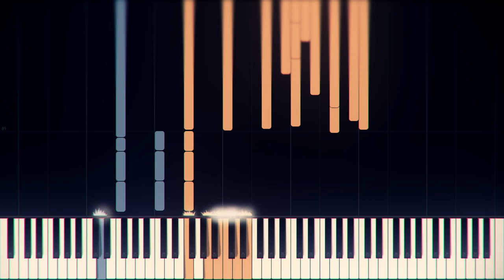Arms Around You - ayzi Piano Cover (Synthesia) /w MIDI & Sheet Music (1080p60fps)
for Download links to the cover, midi & sheet music, check description ♥
my piano cover for Arms Around You by XXXTentaction & Lil Pump Ft. Maluma & Swae Lee.